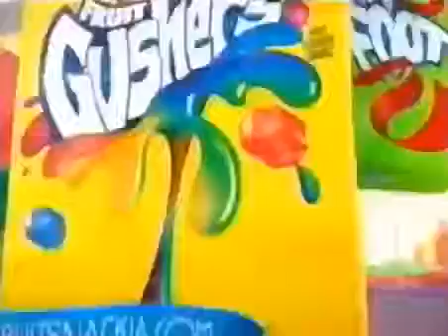LaDeeDa Dolls ad (2009)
Property of Jordan 2001.